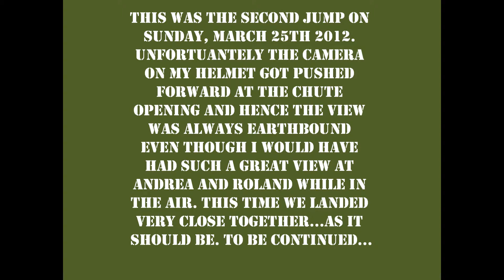LSG Burgheim March 25th second jump SF-10A, MC1-1C, RS 4/4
This was the second jump on Sunday, March 25th 2012. Unfortunately the camera on my helmet got pushed forward at the chute opening and hence the view was always earthbound even though I would have had such a great view at Andrea and Roland while in the air. This time we all landed very close together...as it should be. To be continued...